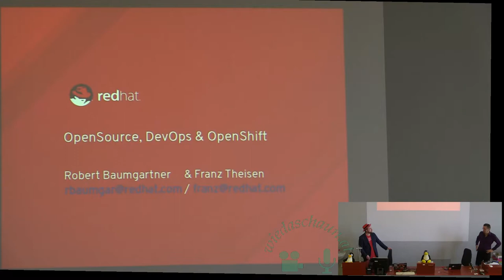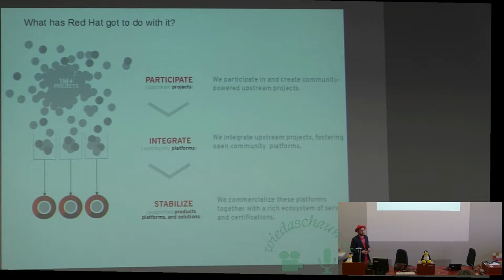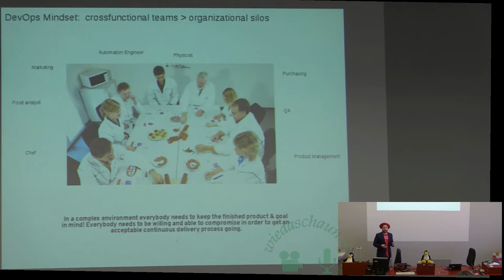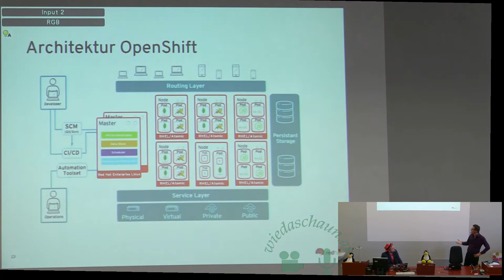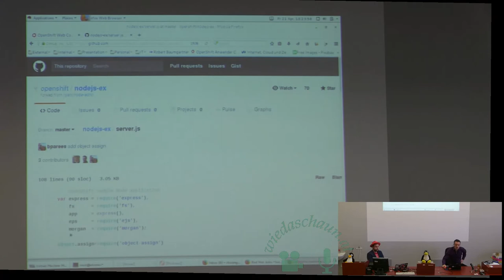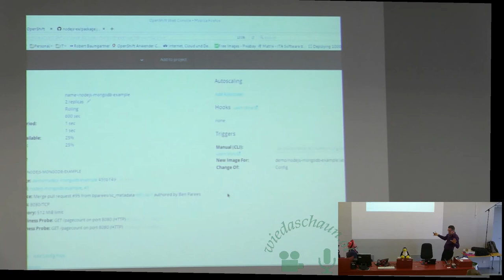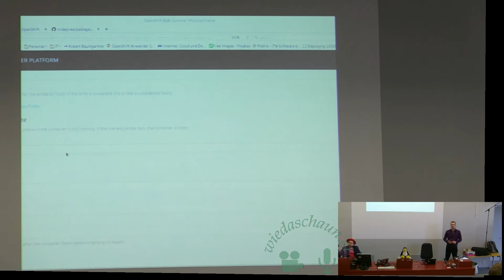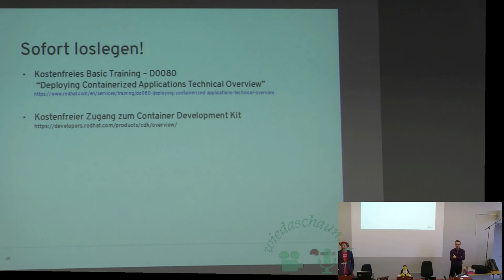Devops, Openshift und warum Container nicht bei Docker aufhören, Franz Theisen (Redhat)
Devops, Openshift und warum Container nicht bei Docker aufhören
Franz Theisen (Redhat)

Devops, Open Source und Redhat. Komplexitätsbedingte Kollaboration. Docker & Kubernetes. Live Demo OpenShift Container Platform – und warum es in der Produktion nicht bei Docker aufhört.